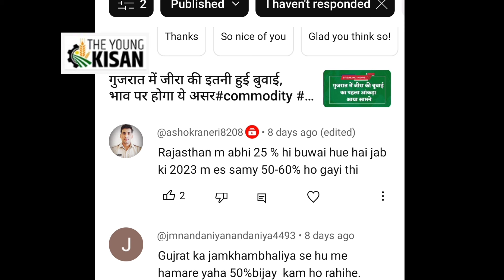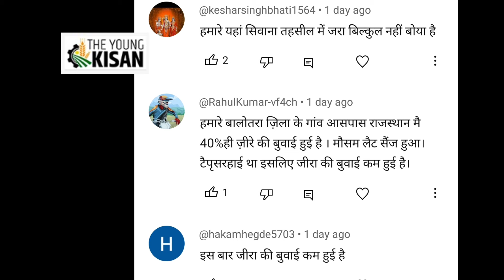जीरा, धनिया, इसबगोल और सौंफ बुवाई की अब तक की रिपोर्ट